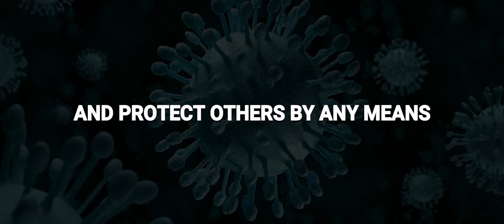Mbongeni uJehova maNAzaretha | LETHUKUTHULA NTOMBELA | EBUHLENI MUSICIANS 2020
Lethu Ntombela Sings "MBONGENI UJEHOVA MANAZARETHA" in a deep manner that awakens the sixth sense.

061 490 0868 | it's free